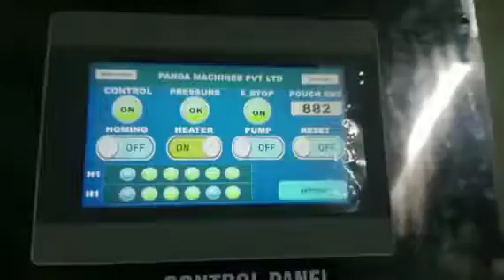Stand Up Juice Pouch Packing Machine | Stand Up Shaped Pouch Zipper Premade Pouch Packing Machine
This Packing machine can pack namkeen, dry fruits,  Grocery,  grains, cereals, granules, chocolates,  Confectionery, sachet pouch, tablets, candy and more Shaped Pouch Stand Up Juice Pouch Packing Machine, 24 Pouch per minute Stand Up Zipper Premade Doypack Pouch Packing Machine.

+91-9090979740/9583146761